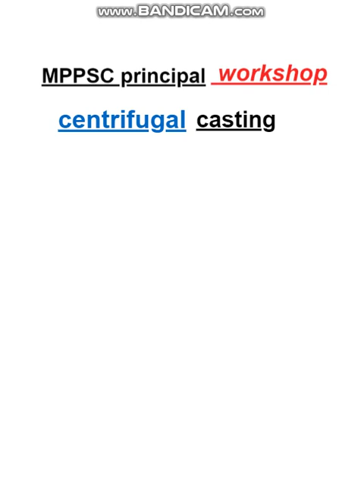MPPSC principal || workshop technology || centrifugal, semi-centrifugal, & centrifuging casting